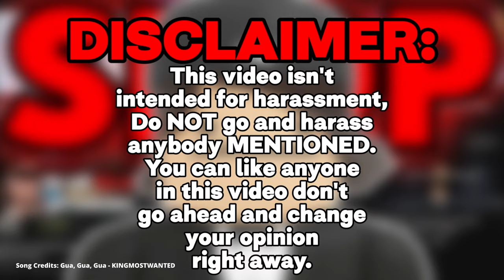These Roblox Slop Content YouTubers Need to STOP..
So going around on YouTube, different individuals are pumping out different kinds of slop content all about ranting on certain people. Today we are discussing about these Roblox YouTubers in this video.

[Chapters:]
0:00 Intro
0:16 Intro 2
0:24 My Thoughts On Roblox Commentary
0:29 Main Take On These YouTubers
0:45 My Opinion On These Videos
0:53 Slop Content Showcase
1:57 Final Thoughts
2:07 STOP THE CAP
2:09 Final Thoughts 2
2:33 Conclusion

Title ➤ These Roblox Slop Content YouTubers Need to STOP..